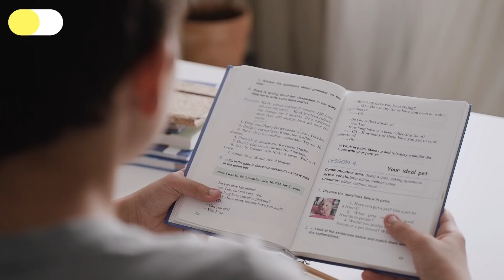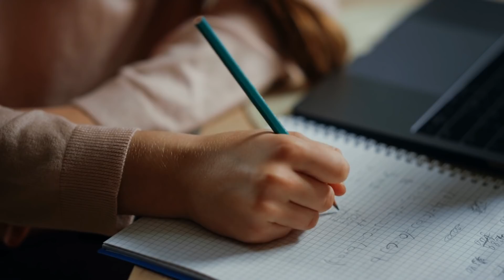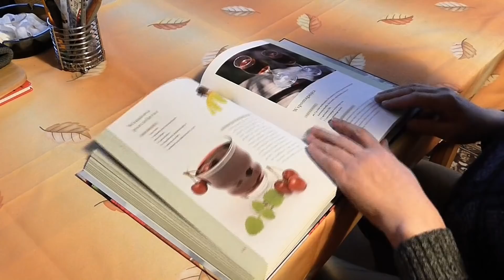How To Make Weak Subject Strong | Weak Subject Ko Strong Kaise Banaye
Dosto agar aapka bhi koi subject weak hai or aap use strong bnana chahte ho to ye video aapke liye hai is video ko dekhne ke bad aap apne har weak subject ko strong bna skte ho, this video includes tips to make your weak subject strong and easier. i hope you will like it

My Username - misterproton@cm4

Download Callme4 App Now ►